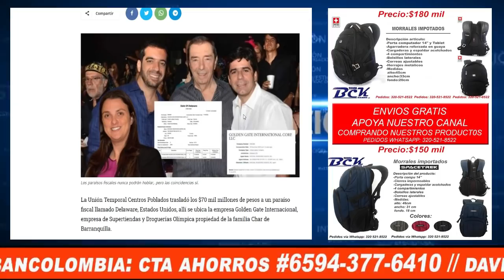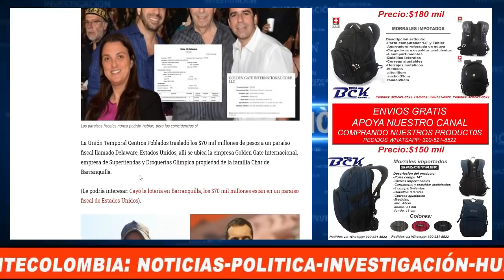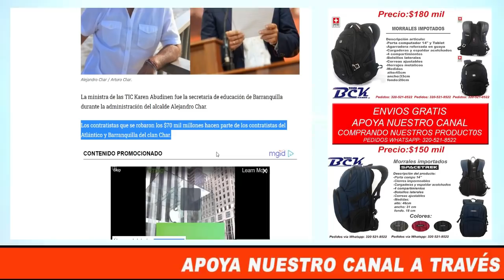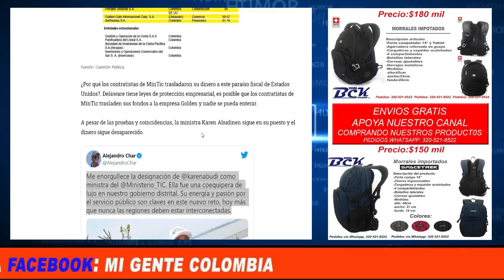APARECIÓ EL DINERO EN PARAISO FISCAL DE LOS CHAR.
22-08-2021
La Unión Temporal Centros Poblados trasladó los $70 mil millones de pesos a un paraíso fiscal llamado Delaware, Estados Unidos, allí se ubica la empresa Golden Gate Internacional, empresa de Supertiendas y Droguerías Olímpica propiedad de la familia Char de Barranquilla.